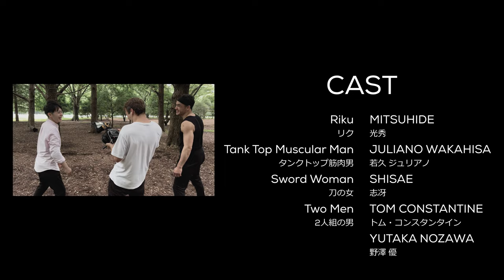Project Penguin - Action Short Film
Riku, a Japanese secret police officer, returns to Japan with a stuffed penguin toy as a souvenir for his family after completing a secret mission overseas.
Then mysterious pursuers who are after the stuffed penguin toy with insistence attack him one after another relentlessly.
日本の機密警察に属するリクは、海外での極秘任務を終え、家族へのお土産に買ったペンギンのぬいぐるみと共に日本へ帰って来た。
だがそこへ、ペンギンを執拗に狙う謎の追手達の襲撃を次々に受ける。

Director, Starring, Editor
Mitsuhide (光秀)

CAST
Juliano Wakahisa (若久ジュリアノ)

CAMERA
Duncan Buckley (ダンカン・バクリー)

VFX, Airport scene cameraman (空港シーンのみ)
Naoyuki Iwata(岩田直之)

SUBTITLES(字幕協力) Alice Iwamoto

Karl Casey @White Bat Audio